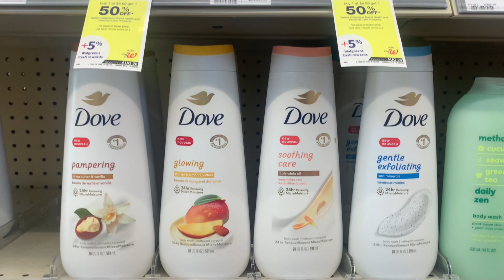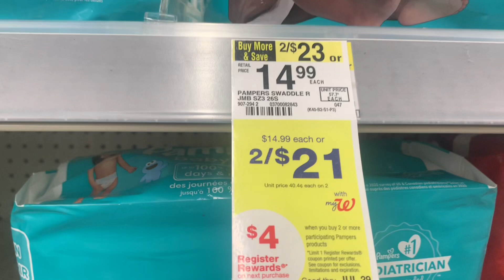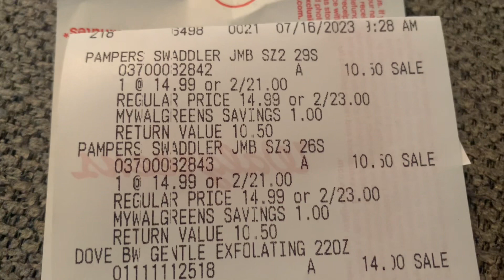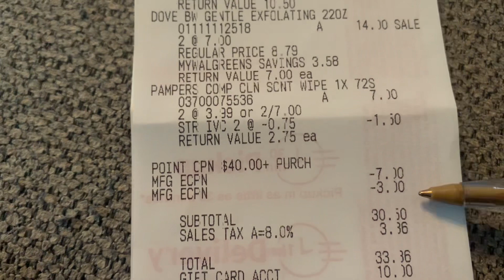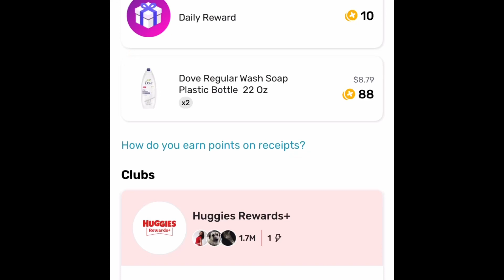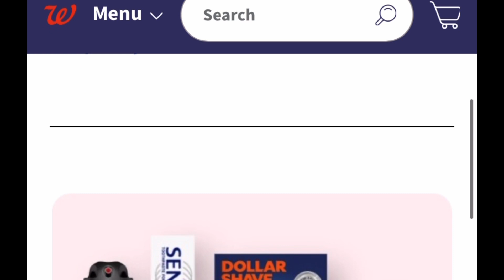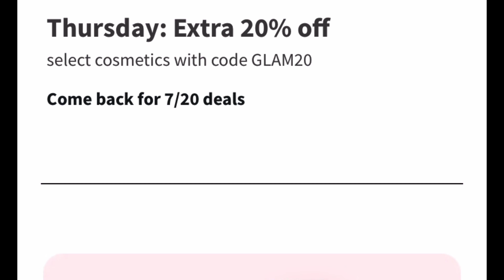WALGREENS HAUL THIS WEEK | PREPPER STOCK UP!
Shop with me at this Walgreen RUN deal, and get your Dove Body wash and Pampers prepper stock up on! Stop by your local Walgreens store 7/16-7/22 to catch some deals! If you love easy couponing, this is the week for you at Walgreens to haul away free, low cost, and money maker deals. This Walgreens haul is newbie friendly and all digital!

🐕Come save money on Fetch with me! Sign up w/ code W6URKE & get 100 pts See you there!

💰Hey! Thought you'd like to save money with Ibotta! It's a free app that gets you cash back on the stuff you buy everyday.